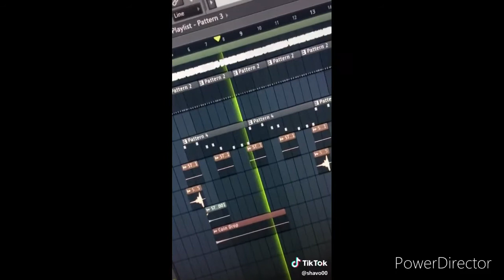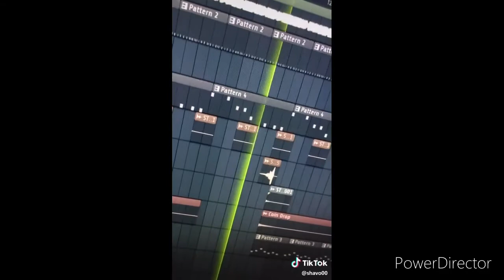Uh Oh Stinky TikTok Complication Le Monkey Complication TikTok Monkey TikTok Complication Le Monkey